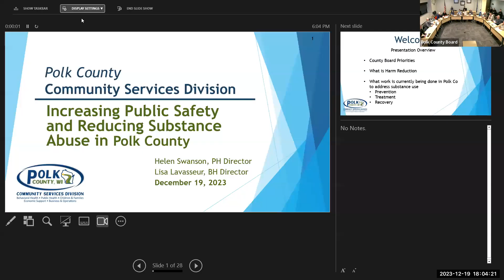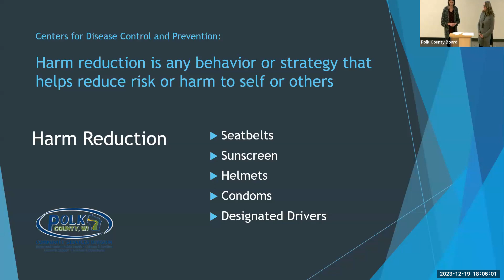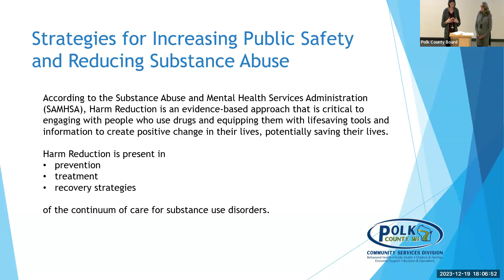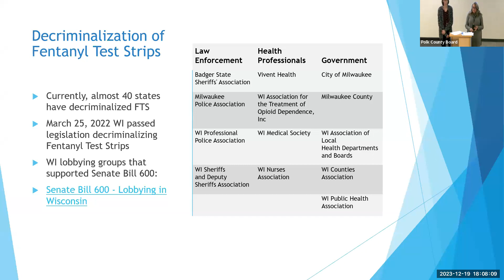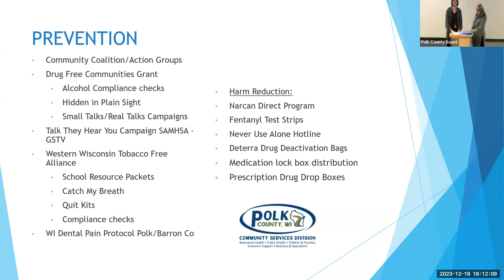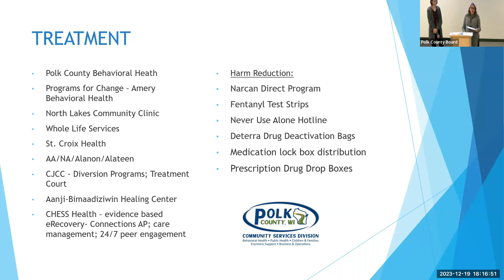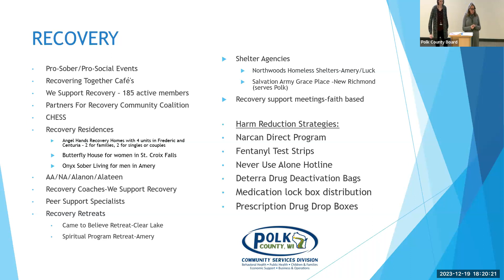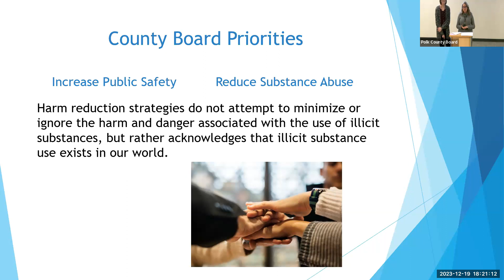County Board of Supervisors Meeting: 12-20-2023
Polk County Board of Supervisors Meeting held on December 20, 2023